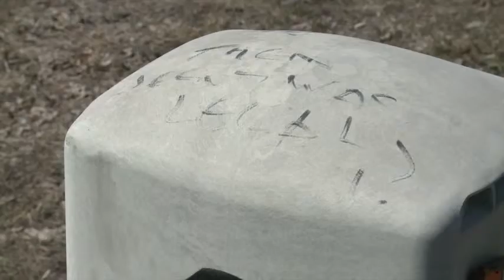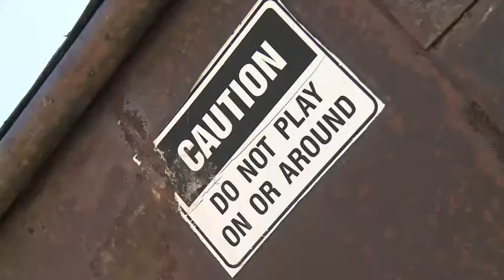fargo graffiti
whats the difference between art and vandalism